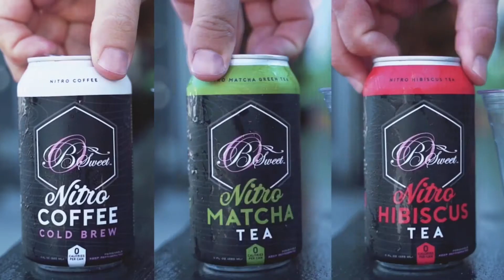B Sweet Coffee and Tea Co. | Nitro Can Pour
-Nitro Cold Brew Coffee
-Nitro Matcha Green Tea
-Nitro Hibiscus Tea
-NEW Nitro Thai Tea (Oatmilk)

Just shake hard, open slowly, pour hard and watch the beautiful nitrogen bubbles cascade and create a creamy head like a Guinness.

All vegan/dairy free, low-no calorie, natural and made in LA! Find them at Whole Foods, Erewhon Markets and all over California... for now. National distribution available through UNFI.